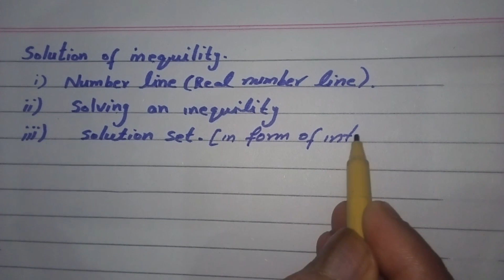solution set of inequality | BSc mathematics | calculus chap 1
in this video we will discuss how to solve the inequalities, how to find the solution  set of inequality with the help of examples
Basic concept of solution of inequality,
Bsc calculus with analytical geometry
in this video we will discuss how to write an interval in modulus notation
calculus by SM Yousaf exercise 1.1 Question number 4.

if you find any difficulty in any topic in mathematics, you can ask in comment box
how to write inequality
ineqyility
solution
inequality solution
how to solve inequality
what is inequality
bsc
interval
bsc calculus
calculus chapter one
bsc chapter 1
bsc chapter #1
calculus exercise 1.1
calculus by s.m.yousaf
solution calculus by s.m yousaf
how to write interval in solution
how yo write solution in interval
real line
real line interval
open interval
close interval
open and close interval
half open interval
solution in form of inequality
easy way to write interval
easy way to write inequality
easy way to solve inequality
easy method to solve inequality
solution of exercise 1.1 calculus by s.m yousaf
bsc calculus solution exercise 1.1